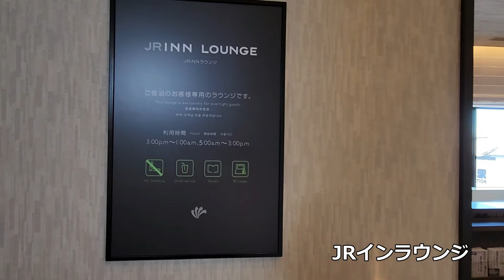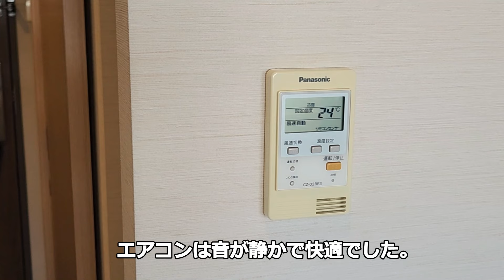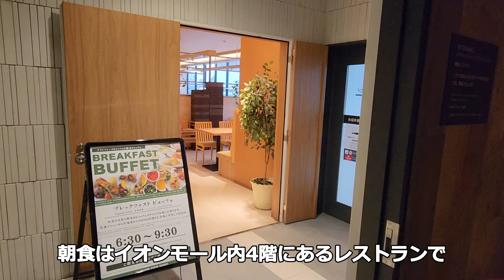コスパが最高～♪【JRイン旭川は温泉付き】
JRイン旭川の宿泊動画です。部屋からは旭川駅や大雪山・十勝岳連峰が見渡せ、眺望も素晴らしいホテルです。半露天風呂の大浴場もあり、ビジネスから観光まで様々なシーンで利用できる旭川で最も高評価のホテルのひとつです。

このチャンネルでは、飛行機や空港、ホテルや新施設などの情報を紹介する予定です。

場所：日本